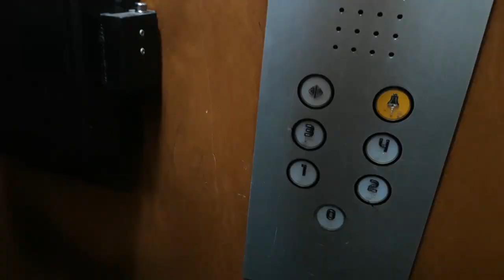Attila Gyalog - Bluessa (Official Music Video)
Gitárzene és gitároktatás.

Guitar music and guitar lessons.

Composing, arranging, rhythm and solo guitar, bass: Attila Gyalog
Drums: Barnabás Kocsis